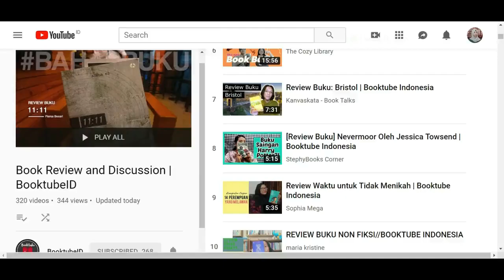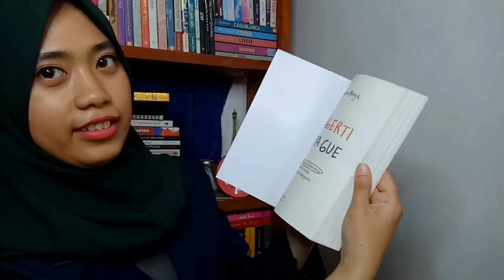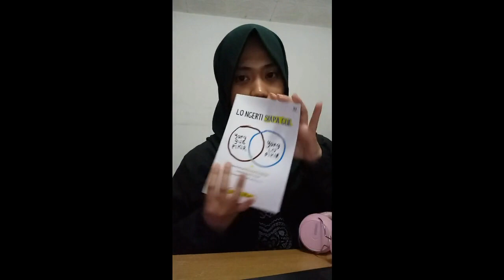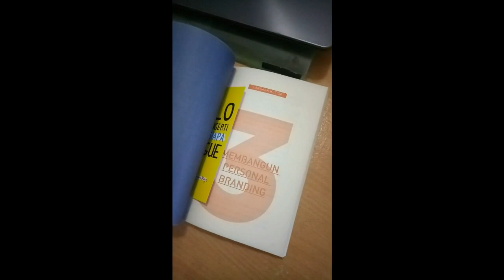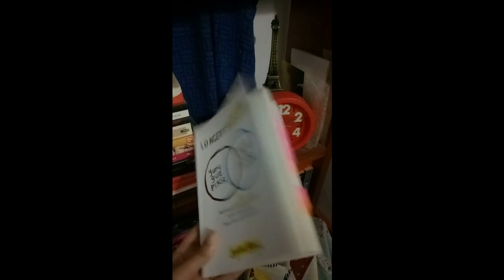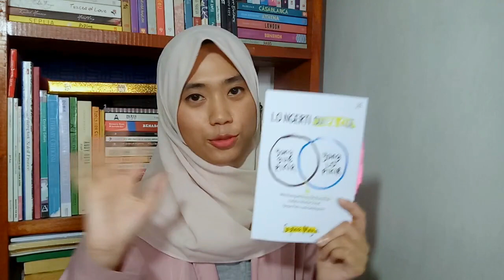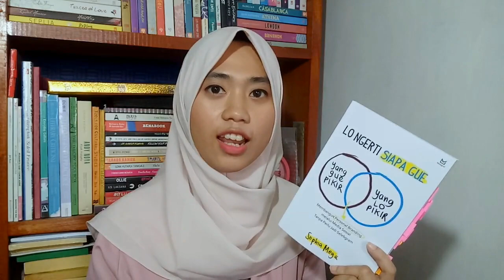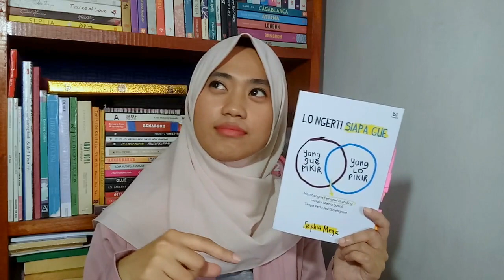Random Reading #1 | Dhyn Hanarun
ReadingRandom, kegiatan milih dan baca buku yang dipilih secara random.

Kertas warna pink untuk buku non fiksi, ungu untuk novel Indonesia, dan orange untuk buku luar & terjemahan.

Buku yang terpilih ternyata buku self improvement yang jadi rekomendasi buku non fiksi dari temen-temen booktuber Indonesia lainnya.

I'm currently reading
Little Fires Everywhere - Celeste Ng
Bisa dibeli di

Outro:
Eli Way x Emily Muli - Stuck

On my lips:
Purbasari Hi-Matte Lip Cream - 02 Azalea
Revlon Ultra HD Matte Lipcolor - 660 Romance